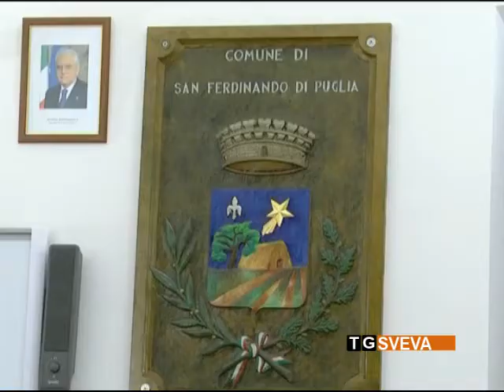Straniero su politica San Ferdinando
Si è detto disponibile a fare un passo indietro il sindaco di San Ferdinando, Michele Lamacchia, in vista delle elezioni amministrative della prossima primavera. La condizione è che si trovi un'ampia convergenza su un altro nome. Il servizio di Roberto Straniero.